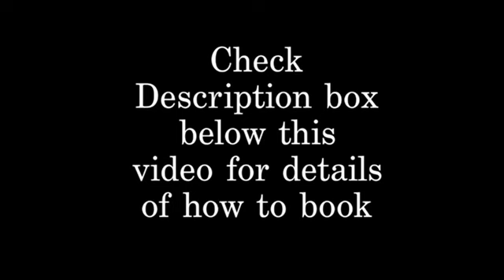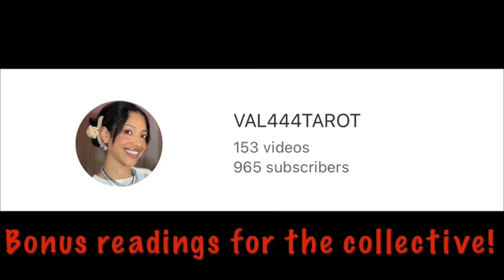Aquarius (singles) they might come out of the closet for you! 🌈(Aquarius tarot card reading)